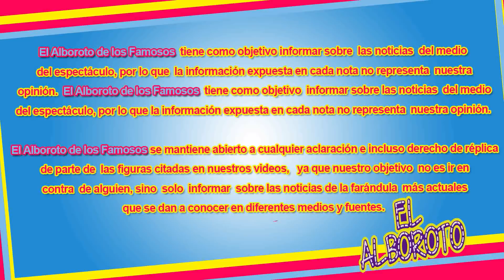Ninel Conde ya no aguanto y llego a casa de su ex, acusand0I0 de s3cu3str0